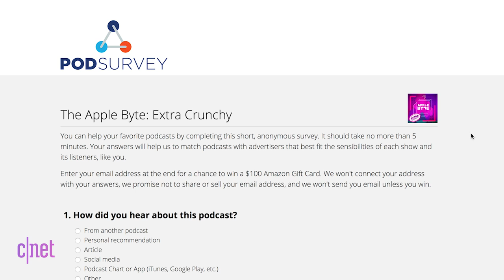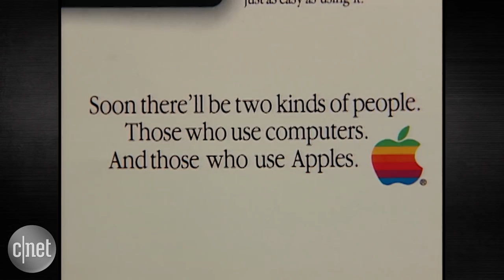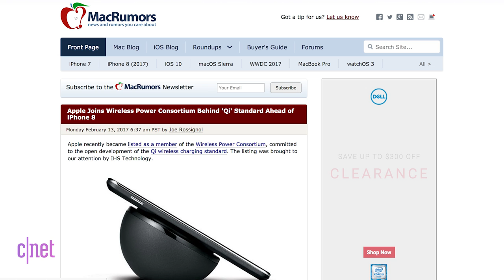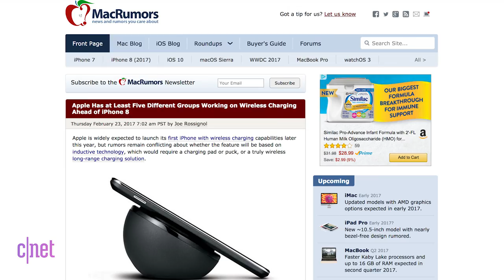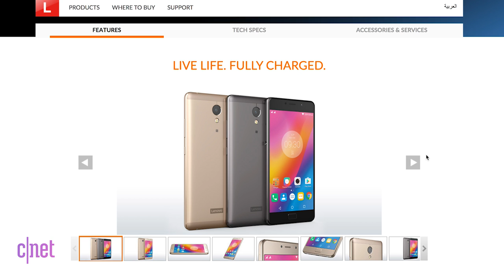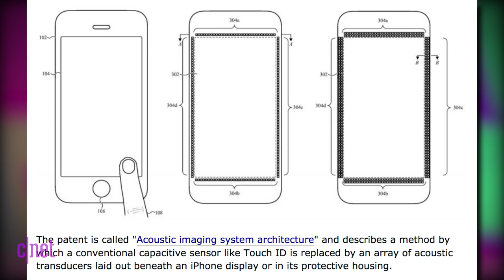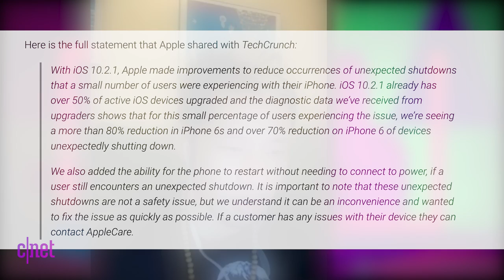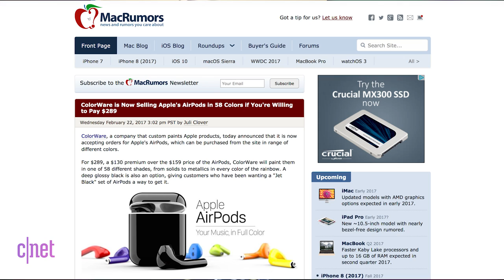Apple's 'iPhone' 8 looks to bring a bigger redesigned battery (Apple Byte Extra Crunchy, Ep. 73)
Want iPhone 7 Plus battery life on the standard iPhone? Apple's working on it.